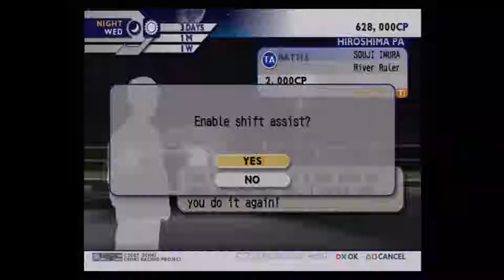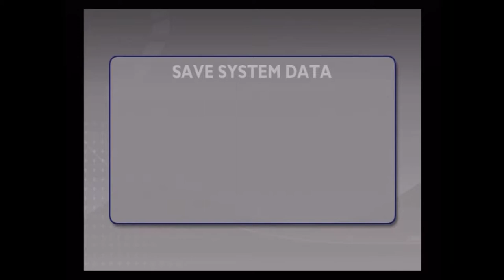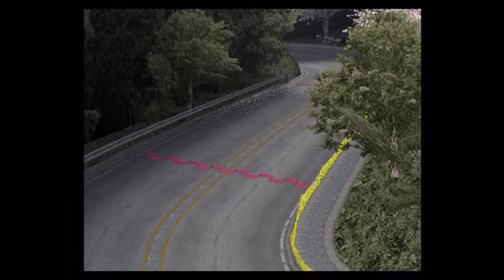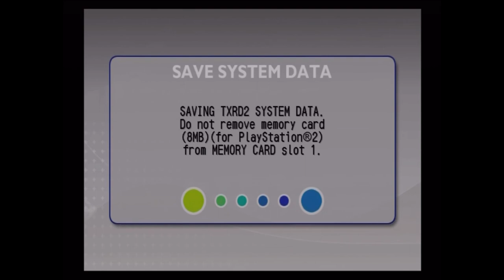[Let's Play] [Kaido Racer 2] [Part 9 - Fan Suggestions]